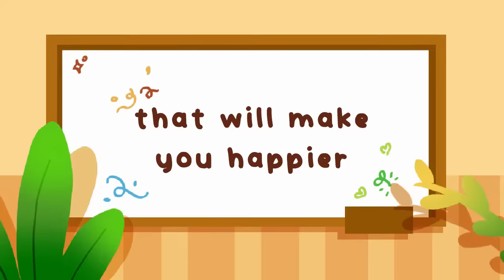How To Be Happy, Backed By Neuroscience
Many of you enjoyed our video "Habits Killing Your Energy", but what about the habits or rituals that will make you happy?

How do you can boost your happiness levels using the power of your own brain? Well, wonder no more! We've dug deep into the latest neuroscience research to bring you four incredible rituals and habits that are scientifically proven to make you happier.

Mini PSI are finally here.

Writer: Dylan Swanepoel
Editor: Caitlin McColl
Script Manager: Kelly Soong
Voice Over: Brandon
Animator: Ayacchi @Ayacchi
YouTube Manager: Cindy Cheong

Neuroscience Reveals 4 Rituals That Will Make You Happy

References:

Skovdal, M., & Pereira, L. C. D. V. (2022). “It pulls you down, but you need it to access the benefits”: the double-edged sword of mental illness diagnosis. Ciencias Psicológicas, 16(1), e-2220.
Lieberman, M. D., Eisenberger, N. I., Crockett, M. J., Tom, S. M., Pfeifer, J. H., & Way, B. M. (2007). Putting feelings into words. Psychological science, 18(5), 421-428.
Korb, A. (2015). The upward spiral: Using neuroscience to reverse the course of depression, one small change at a time. New Harbinger Publications.
Hartley, C. A., & Phelps, E. A. (2012). Anxiety and decision-making. Biological psychiatry, 72(2), 113-118.
Konopka LM. (2015) How exercise influences the brain: a neuroscience perspective. Croat Med J. Apr;56(2):169-71. doi: 10.3325/cmj.2015.56.169. PMID: 25891878; PMCID: PMC4410170.
Averill, J. R., & More, T. A. (1993). Happiness. In M. Lewis & J. M. Haviland (Eds.), Handbook of emotions (pp. 617–629). The Guilford Press.
Hertenstein, M. J., & Weiss, S. J. (Eds.). (2011). The handbook of touch: Neuroscience, behavioral, and health perspectives. Springer Publishing Company.
Floyd, K., Hess, J. A., Miczo, L. A., Halone, K. K., Mikkelson, A. C., & Tusing, K. J. (2005). Human affection exchange: VIII. Further evidence of the benefits of expressed affection. Communication Quarterly, 53(3), 285-303.
Buzzell, L. (2020). Ecotherapy. In: Leeming, D.A. (eds) Encyclopedia of Psychology and Religion. Springer, Cham.
Ulrich, Roger. (1979). Visual Landscapes and Psychological Well-Being. Landscape Research - LANDSC RES. 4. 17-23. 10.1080/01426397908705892
Heller, A.S., Shi, T.C., Ezie, C.E.C. et al. Association between real-world experiential diversity and positive affect relates to hippocampal–striatal functional connectivity. Nat Neurosci 23, 800–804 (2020).